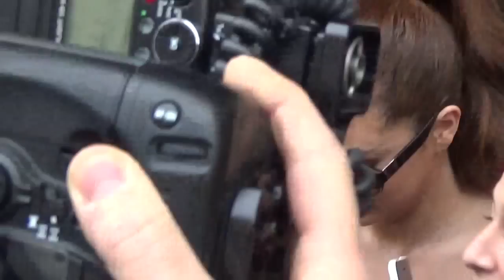VIDEO Selena GOMEZ with fans @ Paris 10 march 2016 - 10 mars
Off the shoulder dress for Selena GOMEZ with her fans outside of the Royal Monceau hotel @ Paris thursday 10 march 2016 - jeudi 10 mars - stars à Paris en Rencontre et dédicace